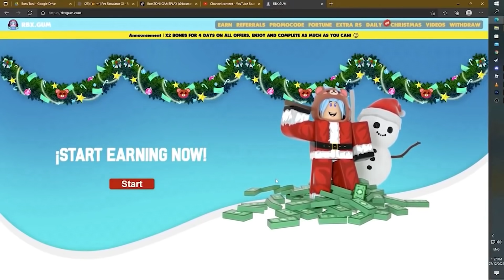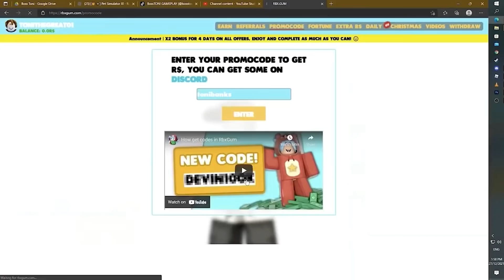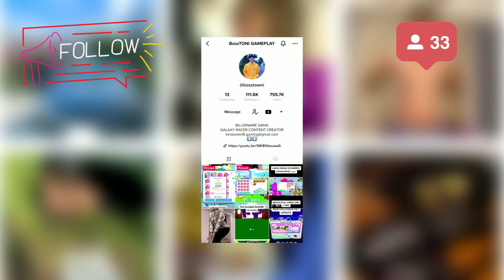What People TRADE my 'FAIRY QUEEN' exclusive pets sa ROBLOX PET SIMULATOR X